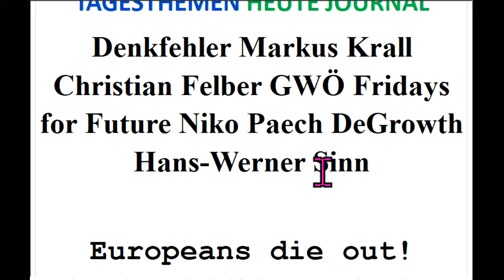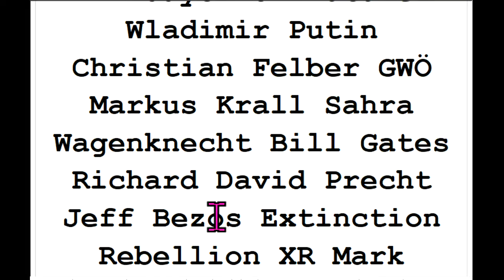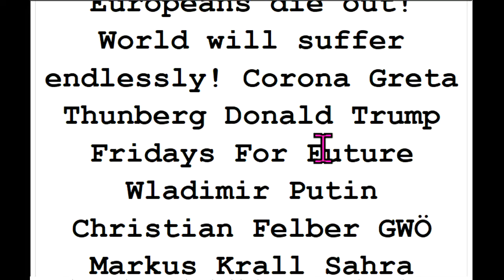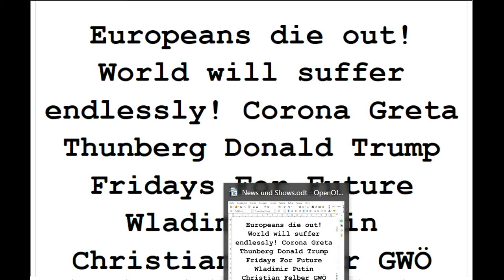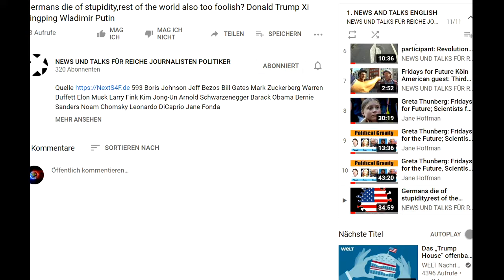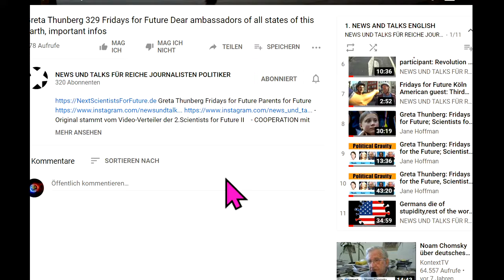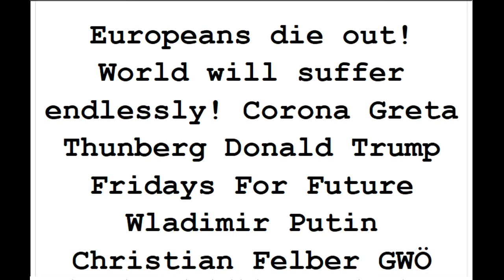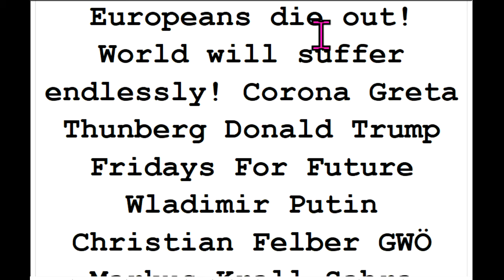Europeans die out-World will suffer endlessly! Corona Greta Thunberg Donald Trump Fridays For Future